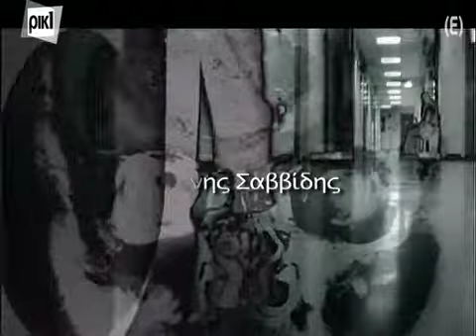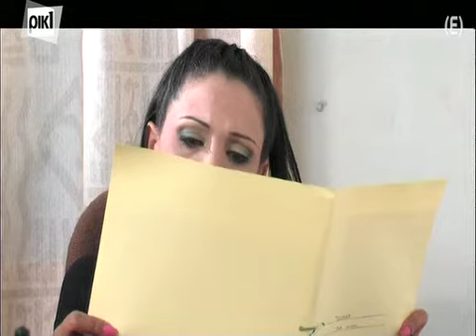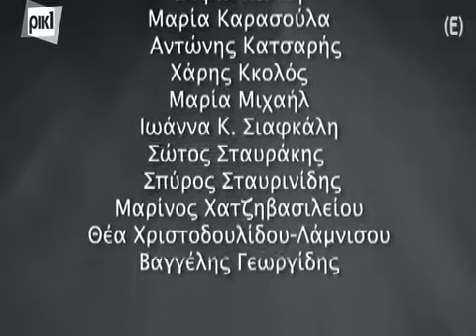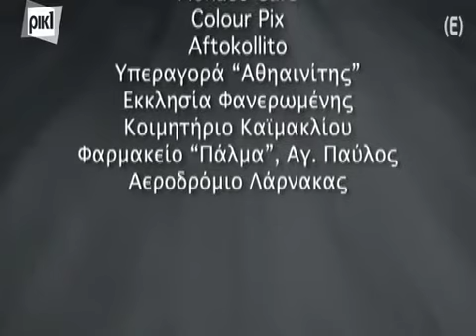ΤΑΞΙΔΙ ΜΑΚΡΙΝΟ ΕΠΕΙΣΟΔΙΑ 13 - 14 (ΕΛΕΙΠΕ ΑΠΟ ΤΗΝ ΛΙΣΤΑ)